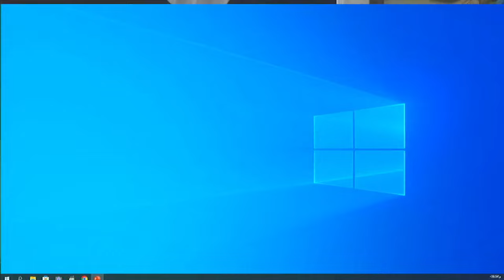البصخه المقدسه من ليلة الثلاثاء من البصخه المقدسه من دير الامير تادرس بالجبل الشرقي 1